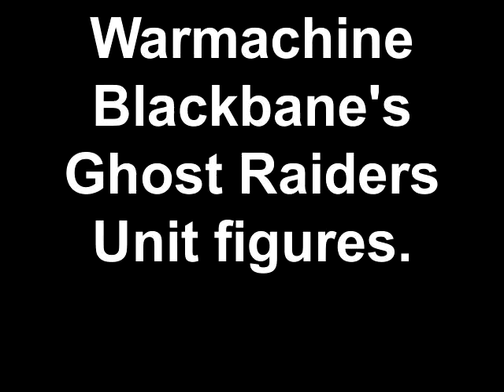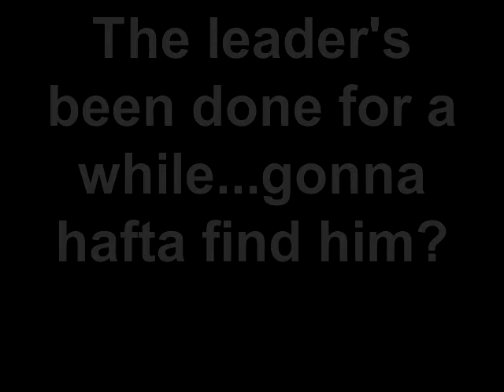Warmachine Blackbane's Ghost Raiders Unit figures..mp4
Another group of Privateer Press War Machine minis, but mainly ghostly pirates for me...any ideas or
suggestions on a water effect for basing these minis?